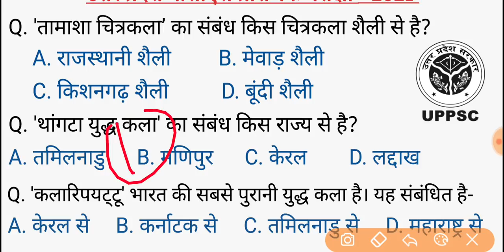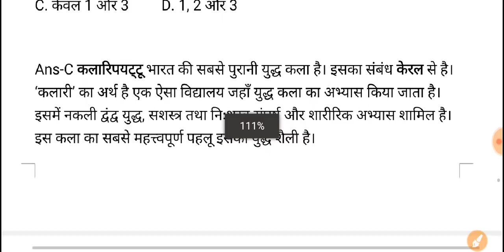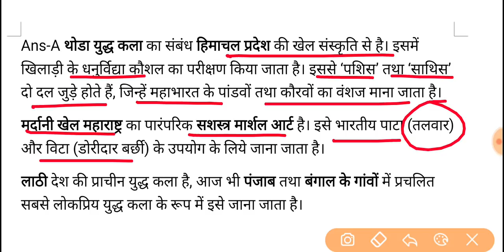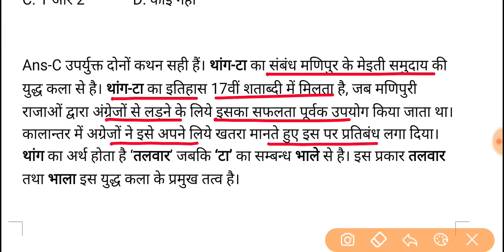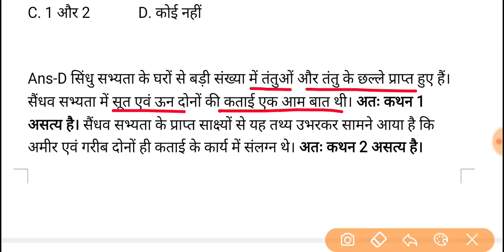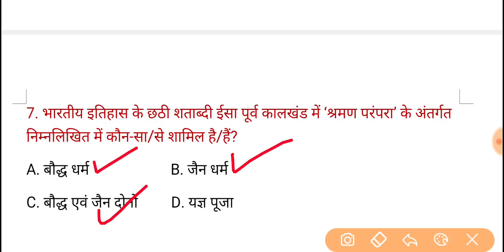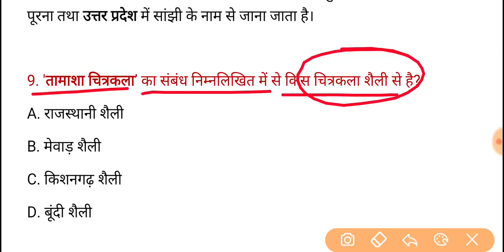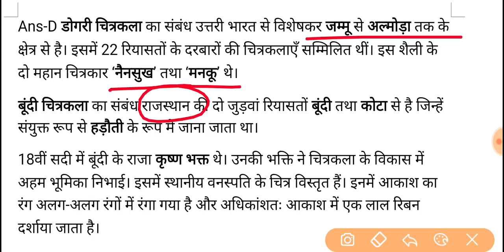UPPSC PCS Pre Test Series-2021, Test- 327 | Art and Culture (कला एवं संस्कृति)